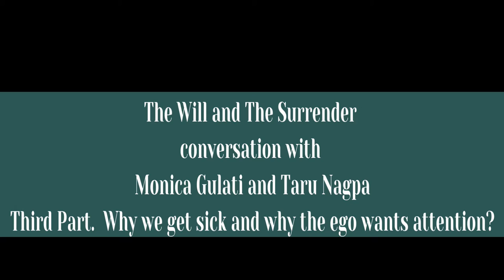3. Why Disease and Fame can Be Similar? DR. Monica Gulati and Taru Nagpal, Interview Alasart.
OUR GUEST DR.MONICA GULATI AND TARU NAGPAL

00:00 Intro
3:26 Taru Nagpal answers the question
09:04 Monica Gulati answers the question
15:30 Taru Nagpal speaks about we want attention